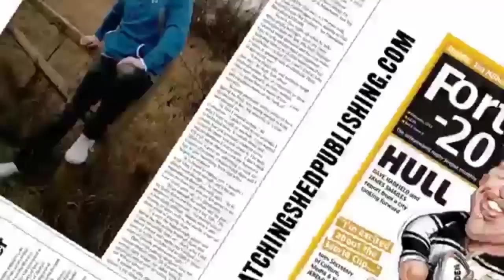England TV: England stars hit the gym in Potch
England shrug off their flight with a hard session in the gym. We speak to Performance Manager Mark Bitcon and evergreen forward Adrian Morley.